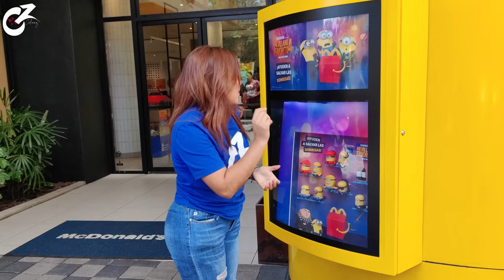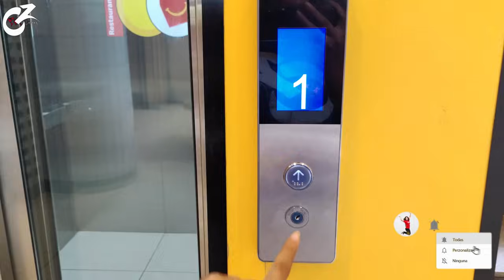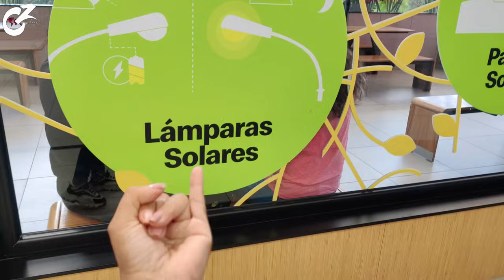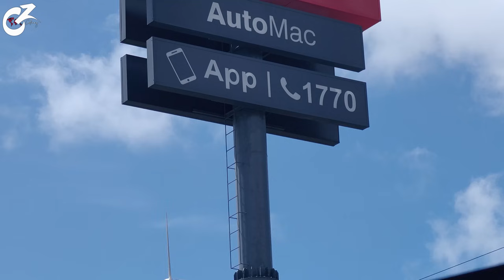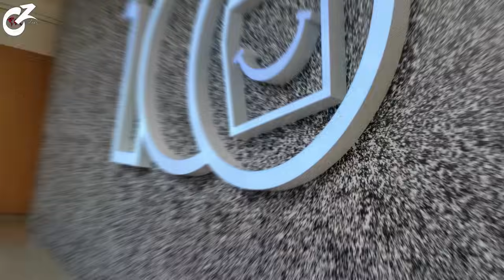Así es el McDONALD's MÁS GRANDE Y MODERNO de GUATEMALA 🇬🇹 EL LUJOSO #100 | 4K | Celinaz 🇸🇻